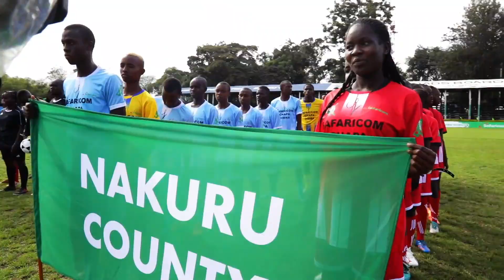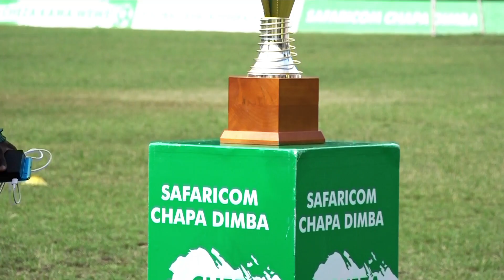Safaricom Chapa Dimba | Rift Valley Region Girls' Semi-Finals Winners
The SafaricomChapaDimba Rift Valley Region Girls' Semi-Finals delivered intense football action! 🥶⚽️ Trinity Mission Girls seized a 2-1 victory against Itigo Girls, while Wiyeta Girls dominated with a 2-0 lead over Ol-Melil Girls Secondary 🙌🏾🔥. A huge congratulations to the winners.
Action now shifts to tomorrow when Trinity Mission Girls face off with Wiyeta Girls in the finals. Don't miss out! 🥳😎